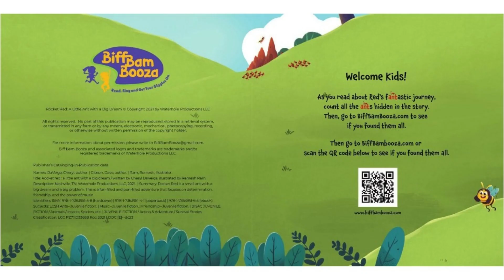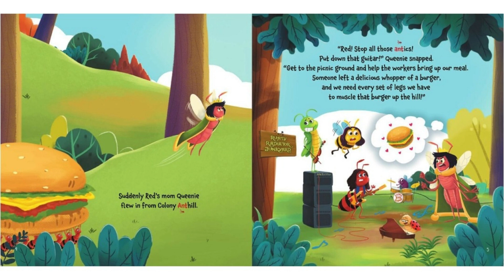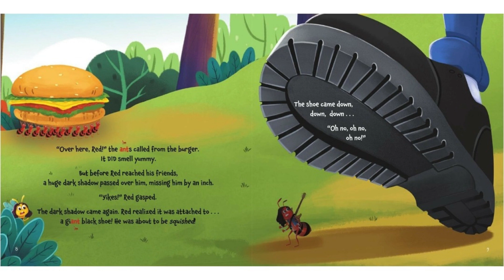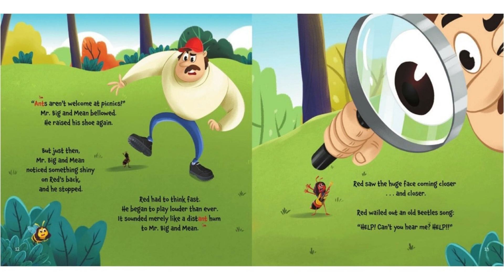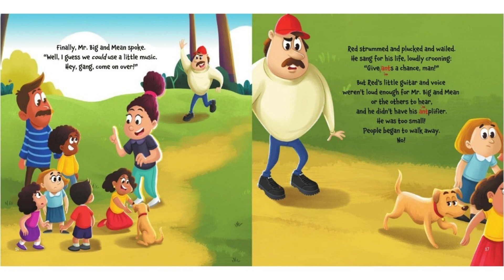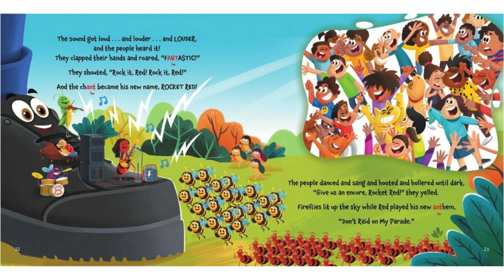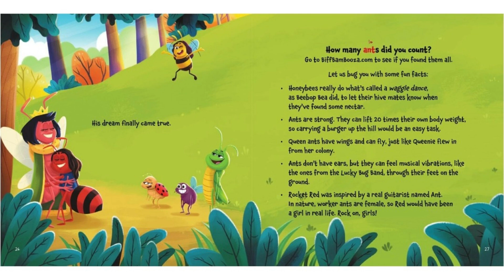Kids Books Read Aloud Rocket Red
Today we are reading Rocket Red.

Welcome back to Reading Time With Didi Neish. Here you will find a wonderful collection of different books that we will bring to life. To help you learn, grow you imagination. Help you express yourself,  expand your dreams.  Take you on fun and wild adventures and to just have a joyful and fun time reading together. These videos may be used at bedtime, for reading time, in the classroom, on the go or just for reading fun. Together we can read aloud and grow our love for reading and learning through the joys of books. Welcome to Didi Neish's Reading Family. I am excited to see how much we grow.

Please support the Authors, Publishers, and illustrators of these fantastic books by purchasing a copy for your home library or borrowing a copy at your local library.

Thank you so much for your support and watching!